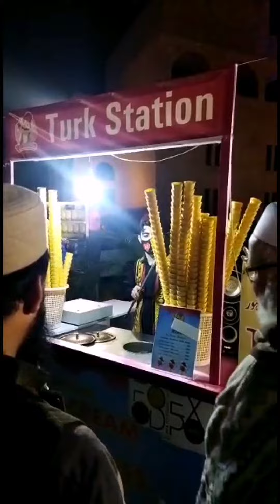Masala Food family Festival In Lahore 2023 | Lahore K Rang Concert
The Masala Family Festival is going to be organized in the month of March for those who are looking for entertainment in Lahore. You can bring your families for fun, food, and entertainment. There will also be different game shows and live concerts. You can also book your own stall at this family festival in Lahore.

Masala Family Festival Lahore Dates:

This is a two days festival which is going to be organized in the heart of Lahore. People who are waiting for this festival must have to know that your wait is going to be over soon. The officials have announced the dates of this festival which are as follows. Catch your favorite Singer singing at the Masala Family Festival.

Lahore
Lahori food
Family festival in lahore

Hum network masala food families festival

People who are interested in Masala Family Festival 2023 can check its complete details from here. This is basically a family festival where you can find fun, food, games, and chefs under the same roof. This event is being organized by Hum Masala in the month of March so that families can come to this place and enjoy themselves with their families. Apart from this, you can visit this place to meet with super-talented chefs like Rida Aftab and many more. So, if you are looking for more details of this family festival then, you can check the below side.